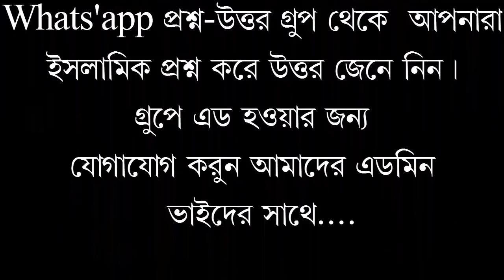Full Video পৃথীবিতে যত গজব আসে,সব মানুষের দু-হাতের কামাই,শির্ক ও বিদাআত। মুফতী মীর মোয়াজ্জেম হোঃ সাই